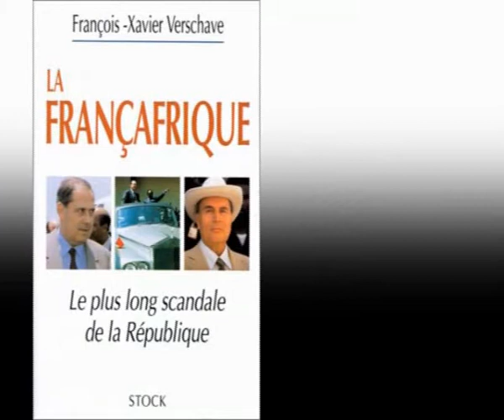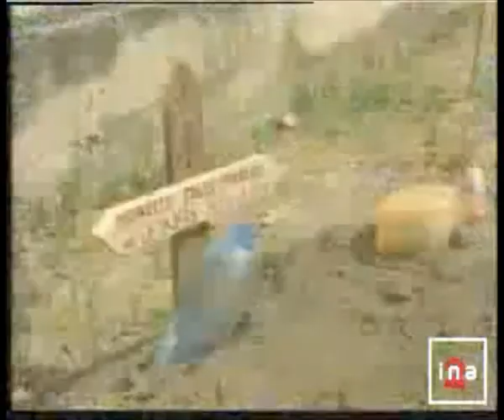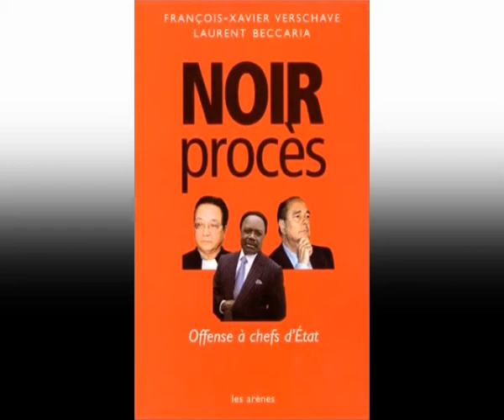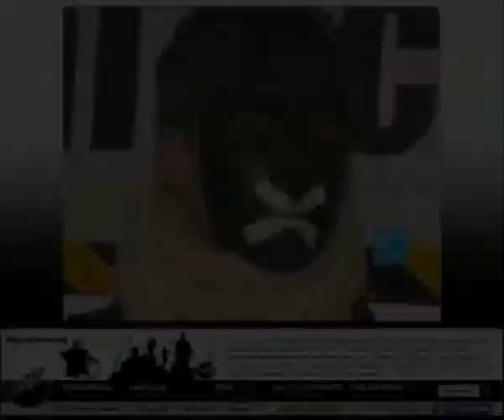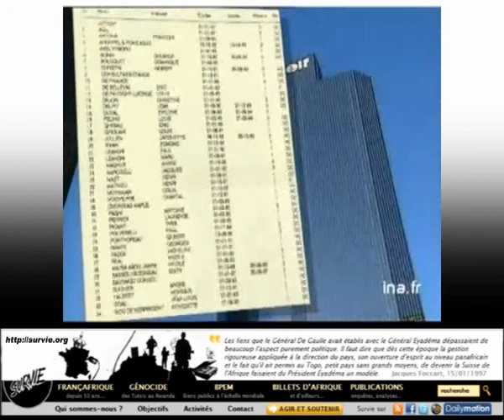La Françafrique se porte bien - (3/8)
Montage réalisé à partir d'une émission radio de lassociation SURVIE ) sur la Françafrique (cette relation particulière de la France avec ses anciennes colonies) avec Odile Biyidi-Tobner (présidente de lassociation Survie), récupérée
A partir denregistrements récents (extraits issus de la télévision, de la radio,...) où nous entendrons certaines des personnes qui nous dirigent, nous ferons le point sur lactualité de la françafrique depuis laccession au pouvoir de Nicolas Sarkozy en 2007. Nous parlerons du Niger, du Cameroun, du Gabon, de la Guinée, des biens mal acquis des dictateurs africains  mais aussi et surtout de ceux qui ici font la politique africaine de la France : Sarkozy, Guéant, Bourgi, et de Toubon, chargé de préparer lannée 2010, « année de lAfrique ».
Intermèdes musicaux avec Diaoulé Pemba.